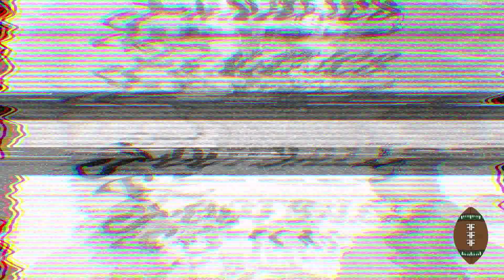inside The Program with Miami Central Head Football Coach Roland Smith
Football Film Fanatics talked with Miami Central Head Football Coach Roland Smith as we go Inside The Program with Larry Blustein. The Rockets are in pursuit of a FHSAA 6A State Championship.